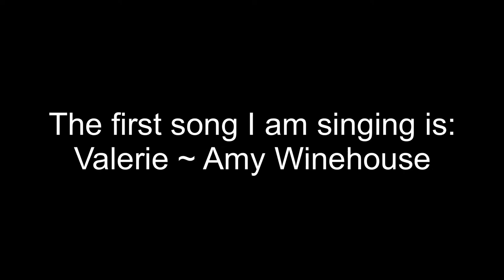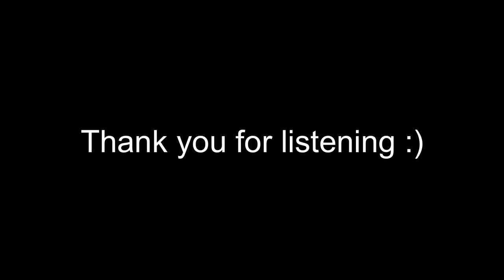VCU Music Audition // Kaia Lontine-Kearson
This is my music audition for Virginia Commonwealth University. This video contains two contrasting jazz songs, major scales, minor scales, and two arpeggiated chords. Thank you for listening!